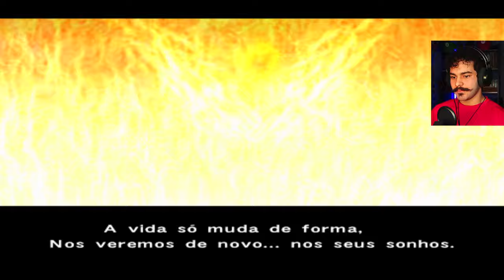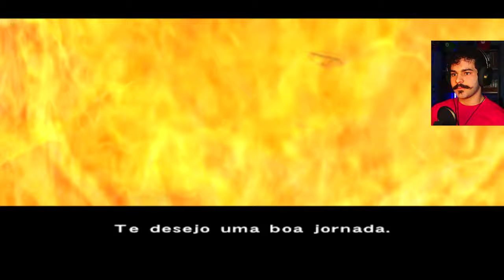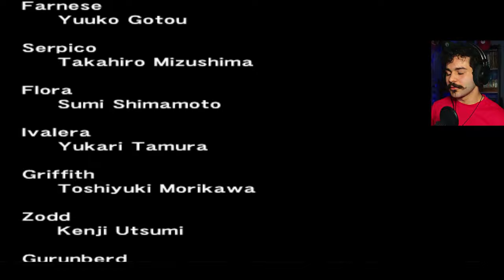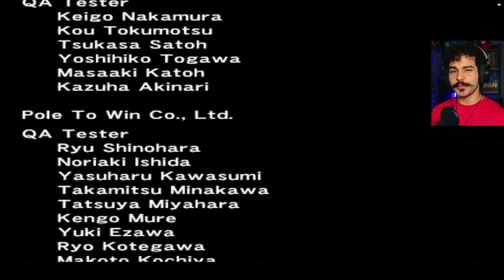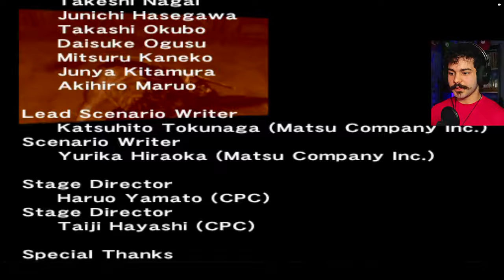FINALMENTE A ARMADURA BERSERK - FINAL - Berserk Millennium Falcon Traduzido PT-BR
Nesse vídeo agradeço ao @SoraLeon e toda a equipe que fez a tradução do game Berserk Millennium Falcon de PS2 no modo EXTREMO, finalmente zeramoso game, foi cansativo algumas partes, eu não minto, mas foi ótimo a sensação de terminar, fora que esse final é sinistro!